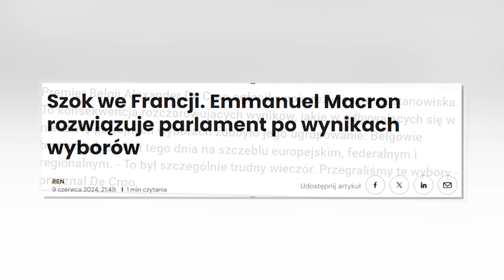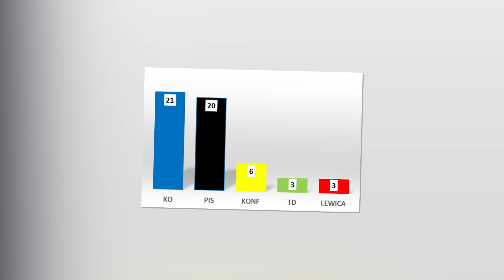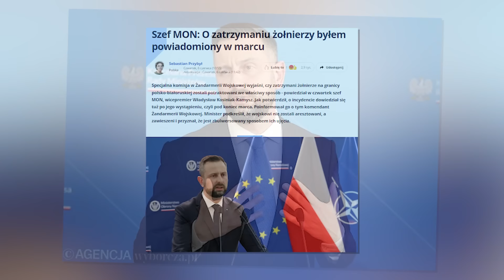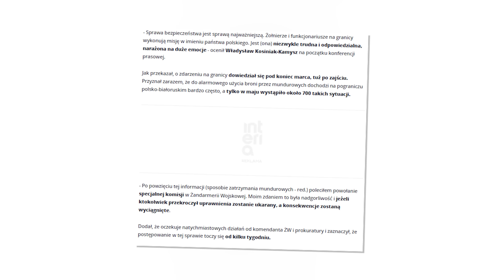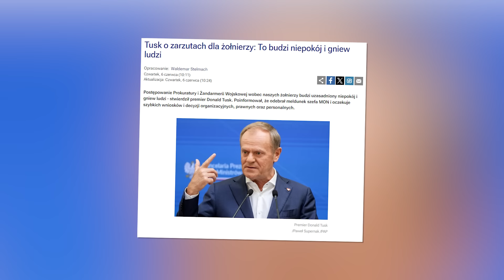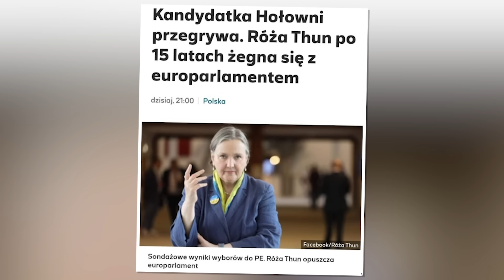5 Dowodów, Że Tusk WYKORZYSTAŁ Kolegów [ Hołownia, Kosiniak-Kamysz ]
5 Dowodów, Że Tusk WYKORZYSTAŁ Kolegów [ Hołownia, Kosiniak-Kamysz ]

Polityka bywa zdradliwa. Szczególnie, kiedy szukamy sojuszy tam, wśród wrogów, i kiedy nie uczymy się na swoich błędach. Wygląda na to, że właśnie w takie sidła wpadła obecnie Trzecia Droga. Właśnie dlatego przyjrzymy się dzisiaj ostatniej porażce koalicji. Zaobserwujemy zmianę politycznych kierunków na europejskiej arenie, pomówimy o powodzie negatywnego PR’u przedstawicieli partii i spojrzymy na kłopoty słynnej Róży Thun.